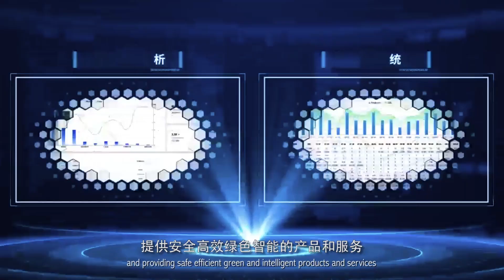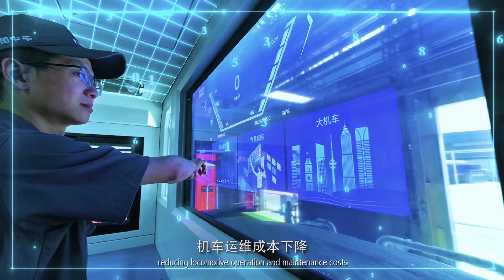🚆⚡ CRRC New Energy Launch Event ⚡🚆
CRRC proudly unveils its latest advancements in new energy technologies, setting the stage for sustainable and innovative rail solutions. Join us as we showcase the future of transportation!

🌱 Leading the green energy transformation
🌟 Cutting-edge innovation for a brighter tomorrow